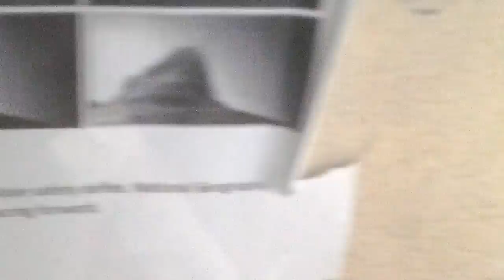Review: Schleich Blue Whale (Balaenoptera Musculus)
Conservation Status: *Endangered Species*
Scientific and Common Information
KINGDOM: Animals (Animalian)
PHYLUM: Chordates (Chordata)
CLASS: Mammals (Mammalians)
ORDER: Cetaceans (Cetaceans)
FAMILY: Rorqual Whales (Balaenopteridae)
GENUS: Balaenoptera (Balaenoptera)
SPECIES: Blue Whale (Balaenoptera Musculus) (Carl Linnaeus, 1758.)